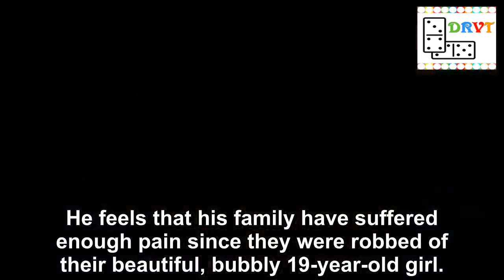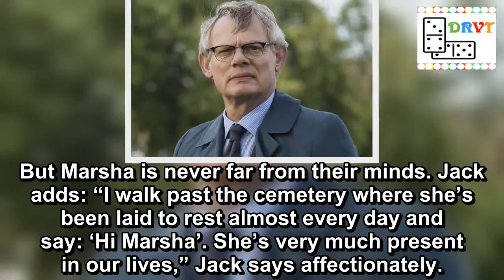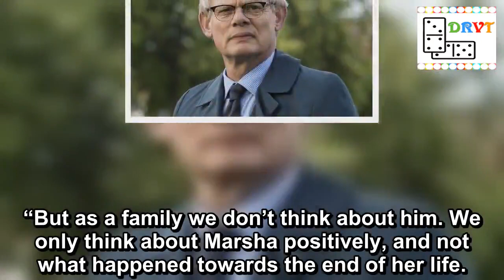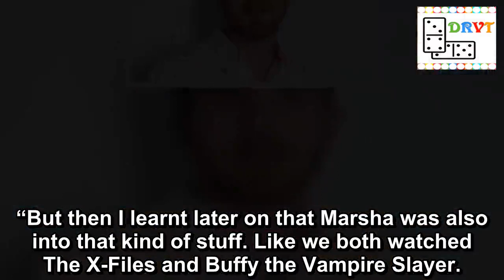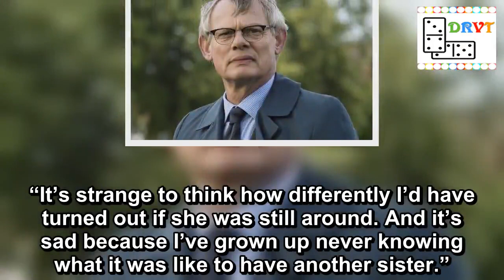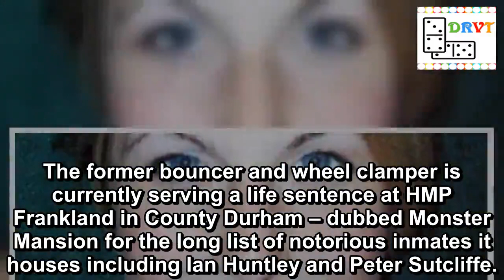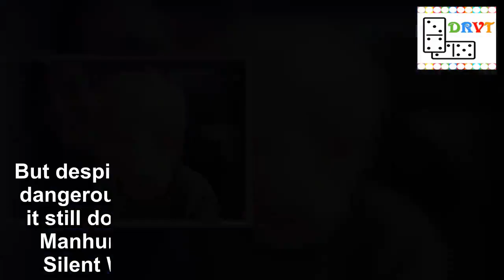Levi Bellfield victim's brother fury at ITV drama featuring her brutal murder